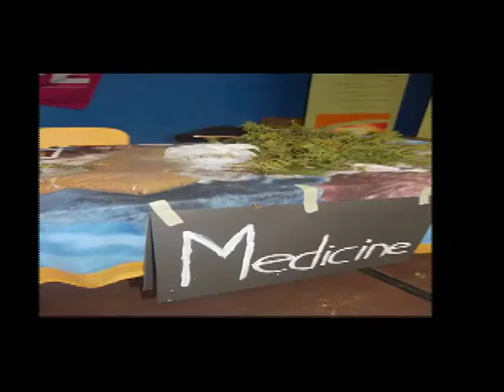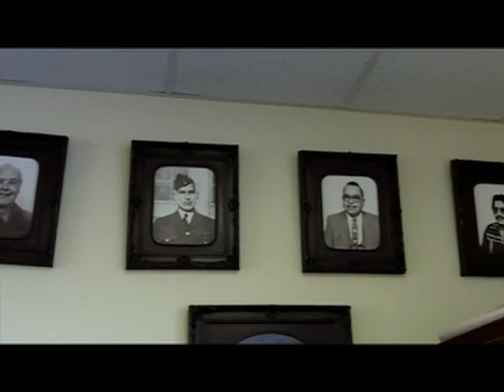Empowering Aboriginal youth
"In the Aboriginal community, our generation is what some consider the eighth fire, which is the generation that’s going to change everything." - Gabrielle Scrimshaw

This video was created for Kids Help Phone by SEVEN Youth Media Network